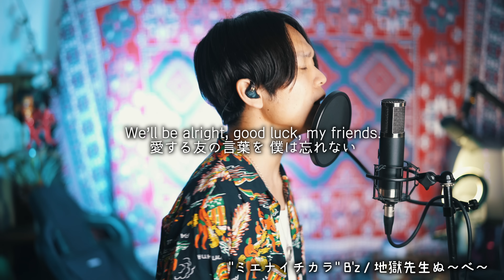【青春】あの頃のジャンプメドレーを激しく歌ってみた！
・0:00～0:26　あなただけ見つめてる/SLAM DUNK
・0:27～1:00　微笑みの爆弾/幽☆遊☆白書
・1:01～1:24　＊～アスタリスク～/BLEACH
・1:25～1:50　バリバリ最強No.1/地獄先生ぬ～べ～
・1:51～2:21　君が好きだと叫びたい/SLAM DUNK
・2:22～2:46　CHA-LA HEAD-CHA-LA/ドラゴンボール
・2:47～3:14　BRAND NEW WORLD/ONE PIECE
・3:15～3:41　そばかす/るろうに剣心
・3:42～4:30　ミエナイチカラ/地獄先生ぬ～べ～
・4:31～　エンディングトーク

New EP 「Dear KING OF POP」各配信サイトでストリーミング開始しました！コロナの影響で延期せざるを得なかった3月のワンマンライブで披露するはずだった楽曲たちです🥺
各配信サイトで視聴できますがアカウント持ってない方にも聞いてほしいのでYouTubeにもアップしました！もし良ければチェックしてください！

3rd Album "Season3"販売中！